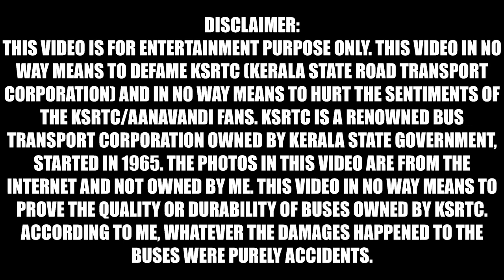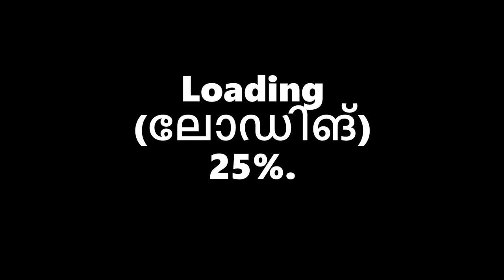3 2 1 Go! KSRTC - Kerala State Road Transport Corporation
These photos are from the internet, I don't own these pictures.
Rest In Peace to all the people who died in these accidents.
This is just for 'entertainment purpose' only. Not to hurt anyone.